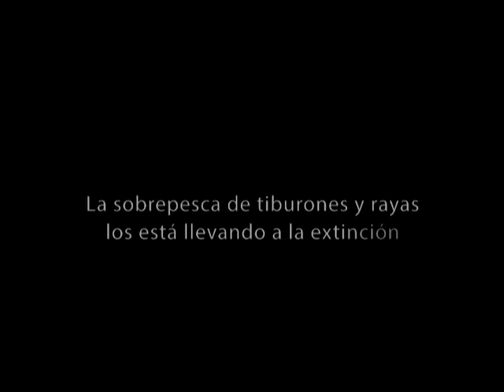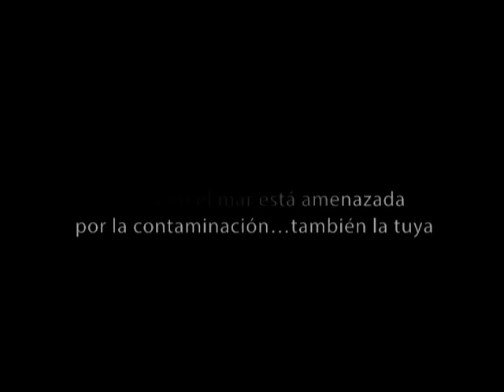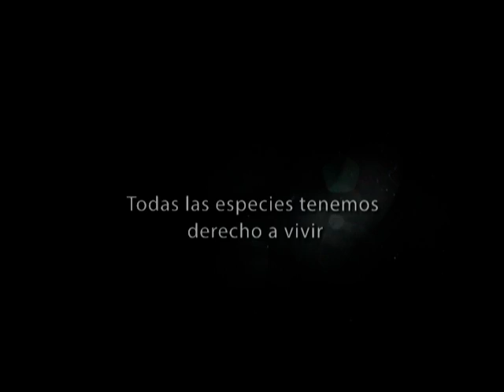Center for Marine Research, University of Havana - TV spots sientelo en tu piel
This video contains several special spots made to raise awareness around marine conservation, and is the work of the Center for Marine Research, University of Havana.